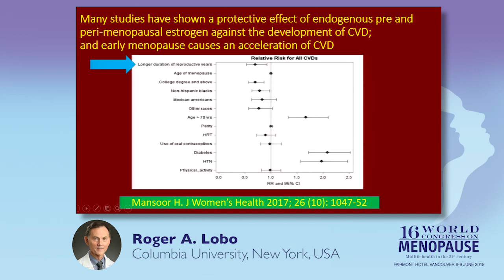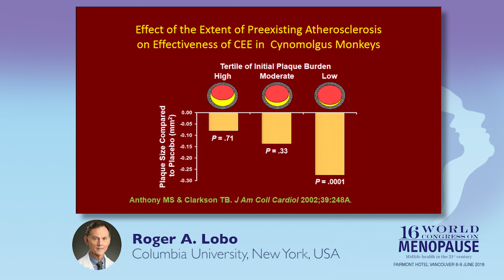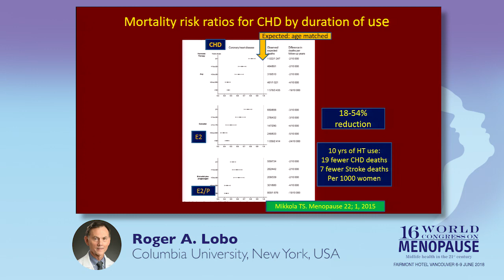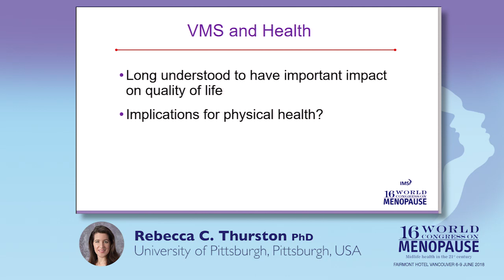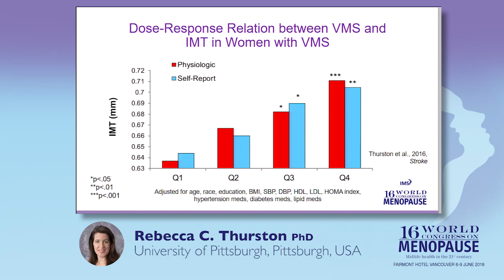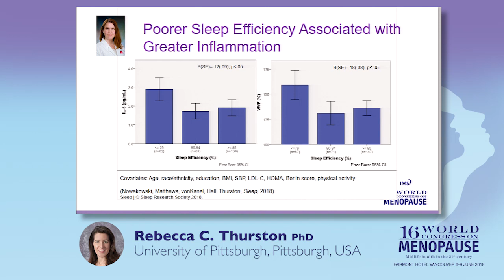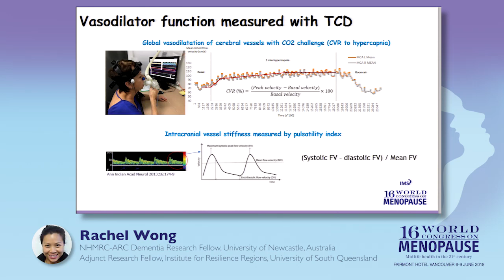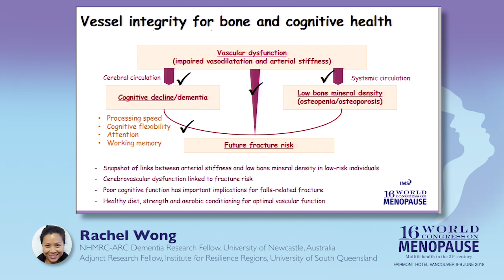Cardiovascular window of opportunity - IMS Symposium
Cardiovascular window of opportunity
Chairperson/s: Rogerio Lobo (US), John Stevenson (GB)

- Rogerio Lobo (US) Physiology and clinical data regarding the window of opportunity
- Rebecca Thurston (US) Menopause and its Symptoms in the Development of Cardiovascular Disease in Women.
- Rachel Wong (AU) Interrelationships between blood vessel function, cognition and fracture risk

16 World Congress on Menopause - Vancouver 6-9 June 2018